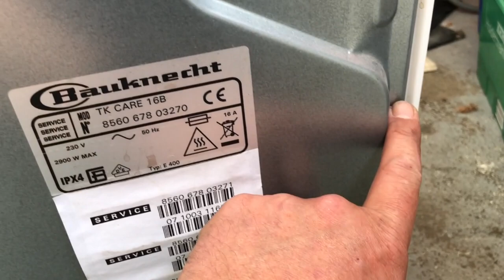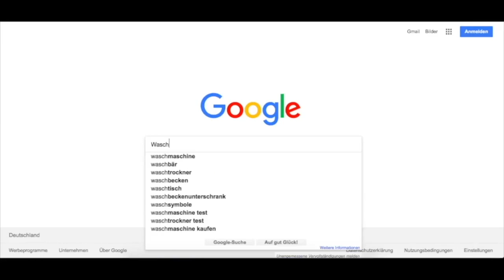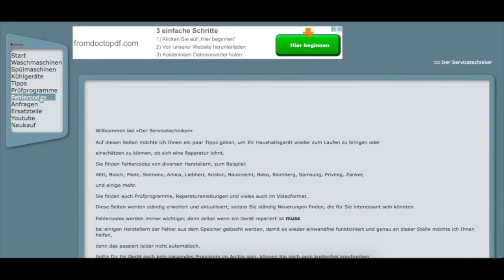Trockner Bauknecht zeigt Behälter leeren - Pumpe reinigen bei älteren Modellen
▬ Social Media ▬▬▬▬▬▬▬▬▬▬▬▬▬▬▬